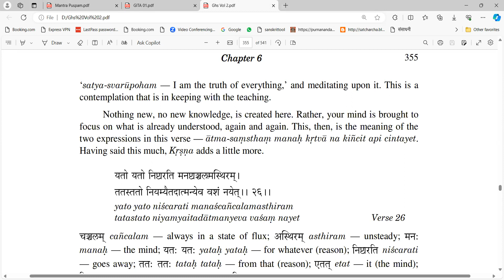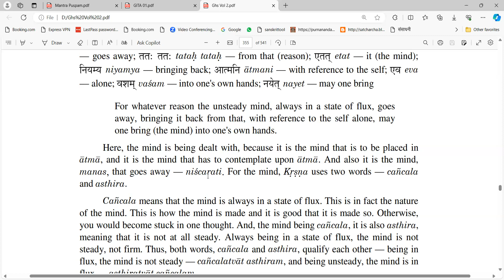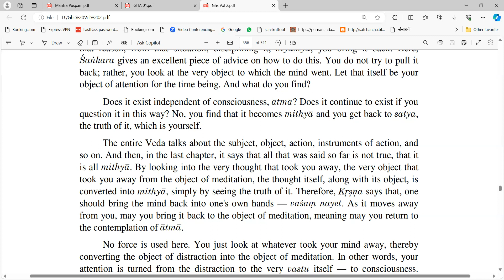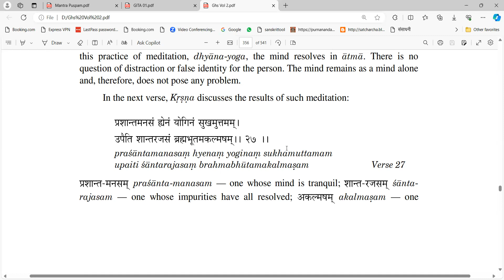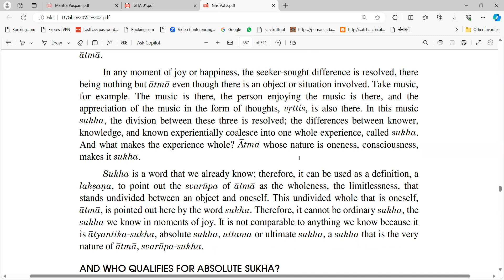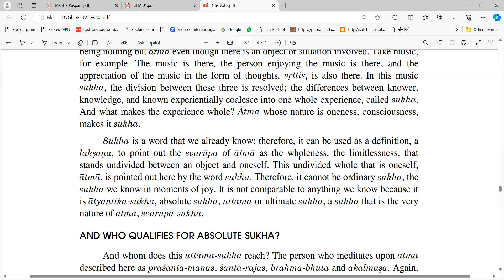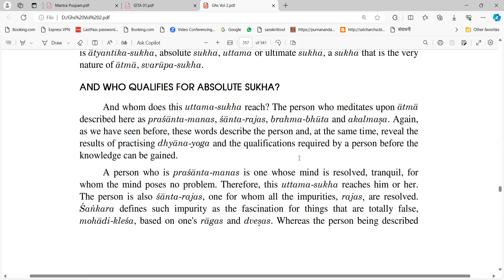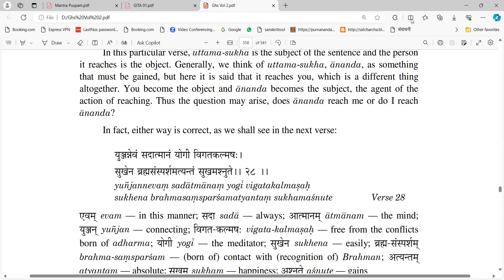245 Bhagavad Gita Home Study Course (Sixth Chapter)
Sixth Chapter,  Verse 26 ~ 27